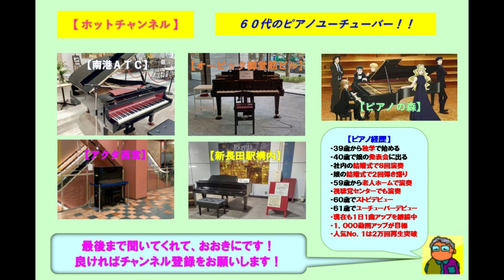【オービック御堂筋ビル】岩崎良美・タッチ（2024 07 04）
☆週に１回のペースで通っているオービック御堂筋ビルのストピで岩崎良美の「タッチ」をアレンジのショートバージョンで弾いてみた。ここのストピはヤマハのグランドピアノであり音色も響きも素晴らしいです。この曲はアニメ「タッチ」のオープニングテーマであり、自身最大のヒット曲です。

３９歳からピアノを独学で始め、今までに社員の結婚式で８回ピアノ演奏を行い、娘の結婚式で２回のピアノ弾き語りを行いました。